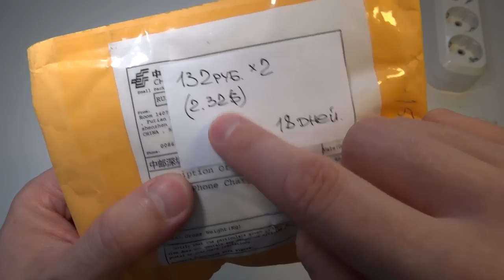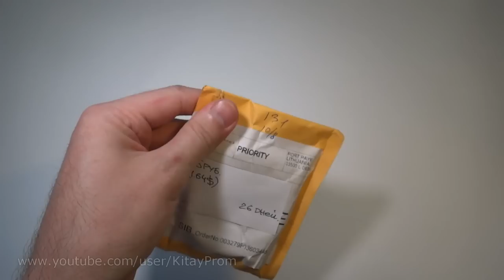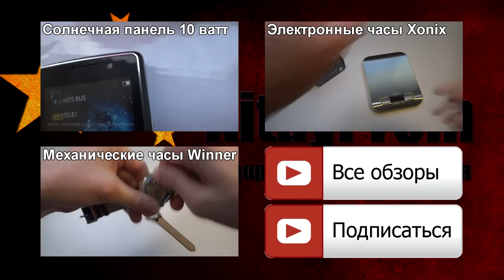Зарядные устройства и электронные часы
Сегодня пришли две небольшие посылочки. Сетевые зарядные устройства и дешёвые электронные часы.

Порадовало то, что все вещи оказались рабочими. Предыдущий раз я заказывал подобное зарядное устройство, но оно вообще не работало. В этот раз всё нормально.

Электронные часы скорее всего предназначены для каких-нибудь походов, купаний и т.д., когда есть вероятность потерять или сломать часы. Эти совершенно не жалко.